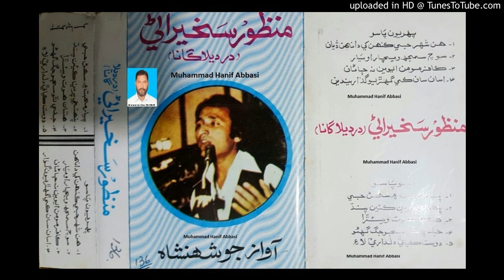Jale Tho Sajo Jag Ghano Ee Jale Tho || MANZOOR SAKHIRANI || Volume 136 Lyrics Ustad Bukhari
Follow on Snack ID : HanifAbbasi549 Jale Tho Sajo Jag Ghano Ee Jale Tho || MANZOOR SAKHIRANI || Volume 136 "DARDEELA GAANA" (Muhammad Hanif Abbasi 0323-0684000) Lyrics Ustad Bukhari